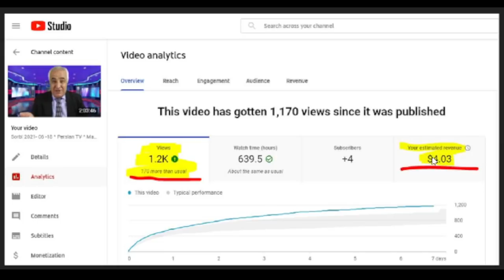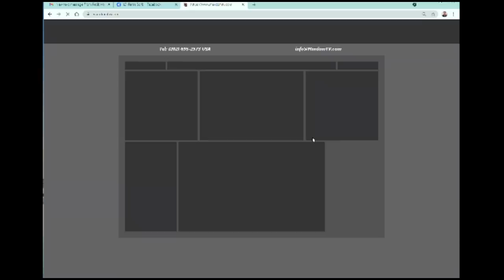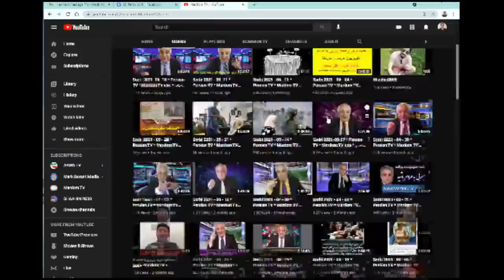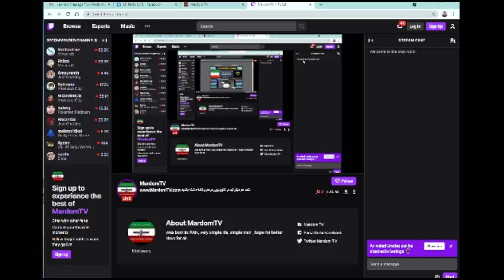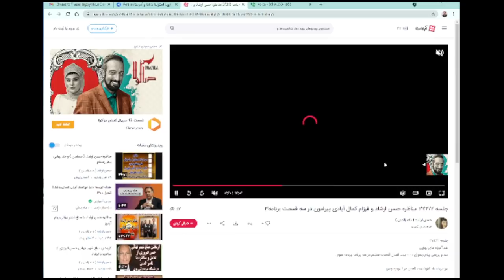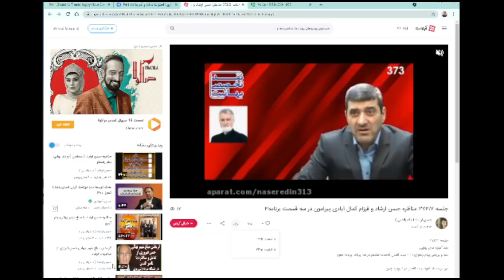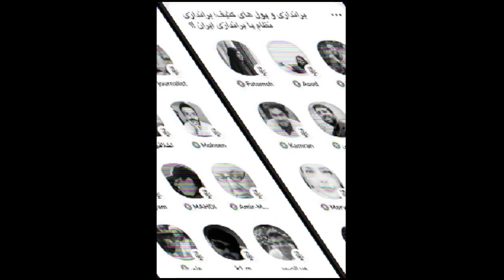Sorbi 2021 - 06 - 25 * Persian TV * Mardom TV usa * ​سربی با مردم ​